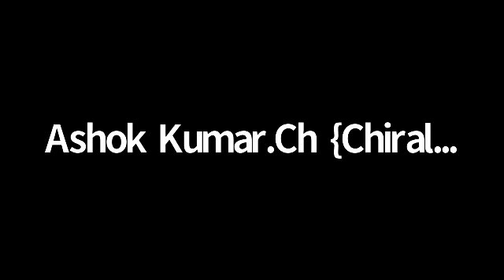ఆధరణ మరియు అభివృద్ధి COMFORT AND PROGRESS || Zoom Meeting || 18th May || N. Joseph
వాక్యాసక్తిగల ప్రియులకు ఆత్మీయ ఎదుగుదలకు తోడ్పడు అవసరమైన సందేశాలు అందించబడును

సహో. కె. కిరణ్ గారు
మెర్సీ గేట‌్ క్రిస్టియన్ అసెంబ్లీ,
బాన్సువాడ , తెలంగాణా ,